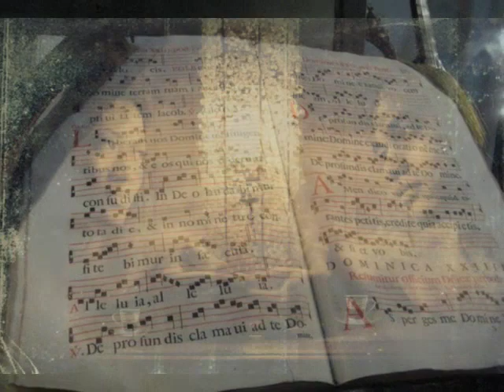Venice by David Castagna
Venice is the city for lovers. People from all over the world have visit Venice (I didn't). But also in Venice it can happen that a relationship have problems. This song by David is about a broken relationship, but will they come together?? There is a open end, so maybe.